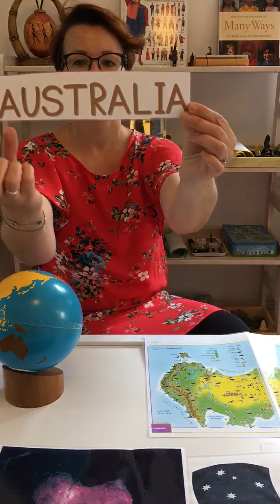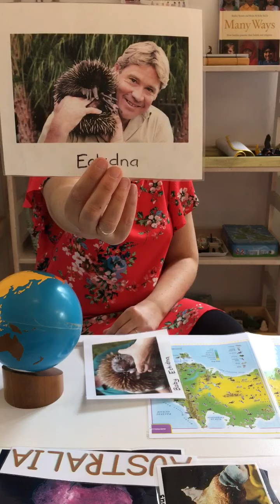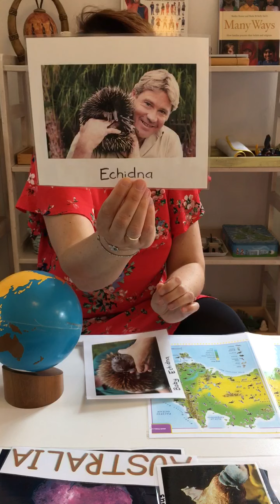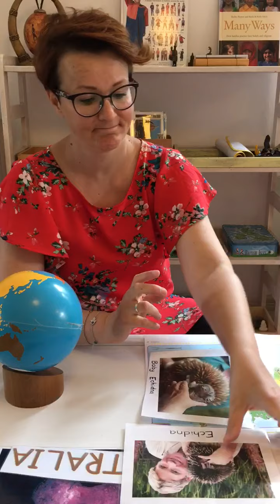Echidna and Platypus